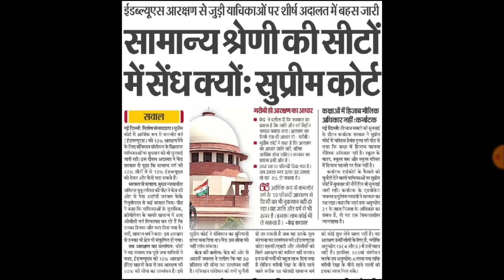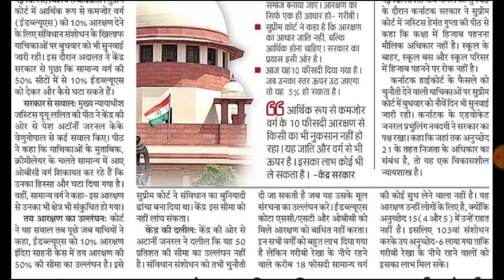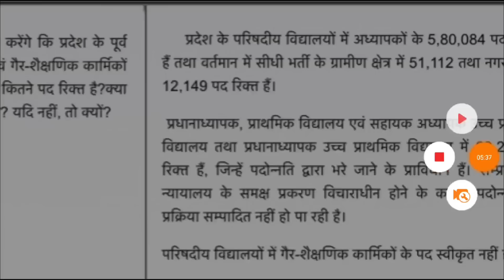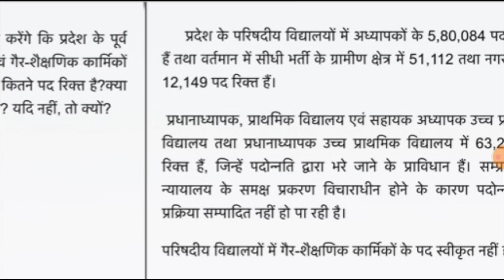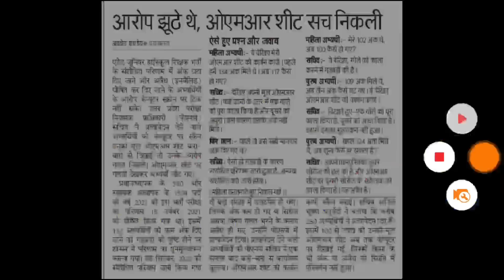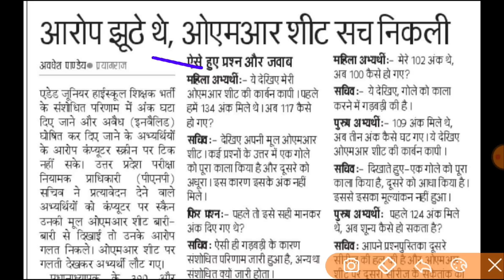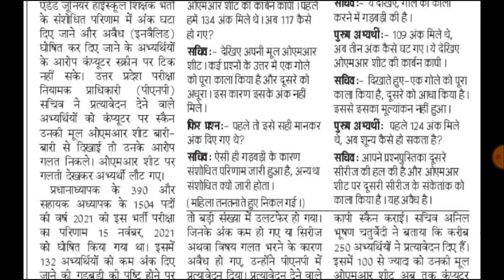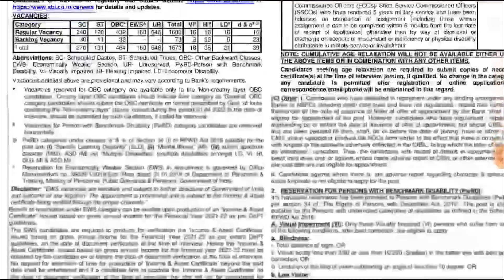64,000 पदों पर जूनियर शिक्षकों की सीधी भर्ती विज्ञापन | AIDED JUNIOR | GENERAL सीटों पर सेंध क्यों